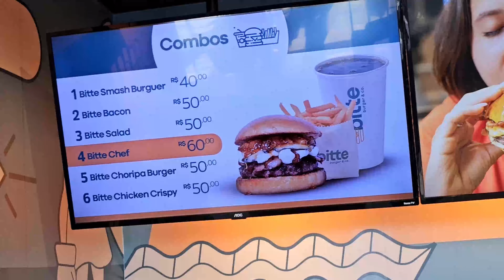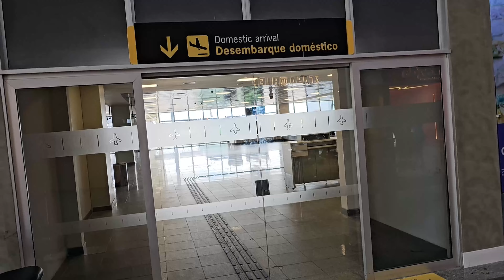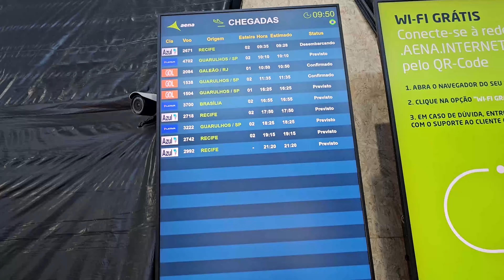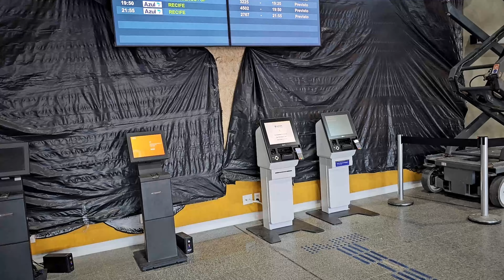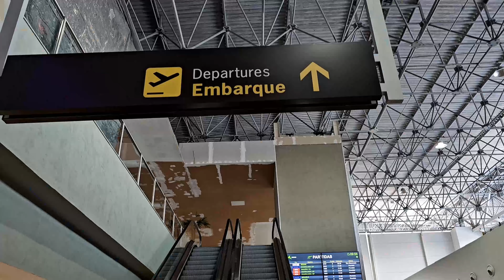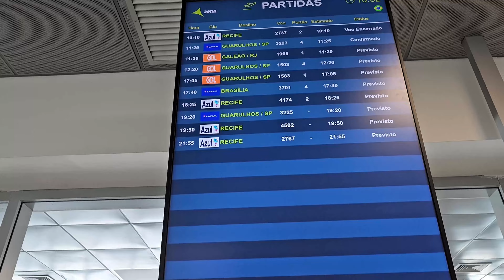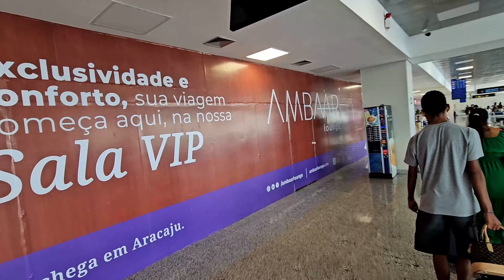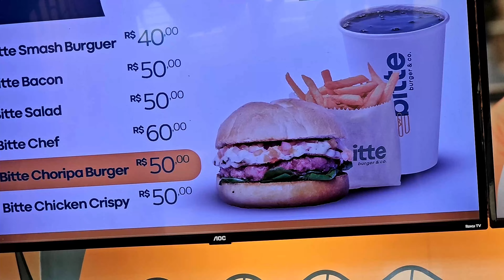COMO ESTÁ O AEROPORTO DE ARACAJU Guia Completo , o que você precisa saber antes de viajar.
Como Está o Aeroporto de Aracaju, Sergipe - Brasil | Guia Completo 2024

✈️ Bem-vindos ao nosso tour pelo Aeroporto Internacional de Aracaju – Santa Maria (AJU), o principal aeroporto do estado de Sergipe! Neste vídeo, mostramos todos os detalhes e atualizações recentes desse importante ponto de conexão no Nordeste brasileiro.

🚨 O que você vai ver neste vídeo:

Infraestrutura Atualizada: Uma visão completa das instalações, incluindo terminais de embarque e desembarque, áreas de espera, e novas reformas.
Serviços e Facilidades: Informações sobre opções de alimentação, lojas, serviços de aluguel de carros, e outros serviços disponíveis para os passageiros.
Experiência do Passageiro: Nosso passeio por todas as áreas principais para que você saiba o que esperar em sua próxima viagem.
Medidas de Segurança: Atualizações sobre as práticas de segurança e higiene adotadas no aeroporto.
🔍 Informações Importantes:

Endereço: Avenida Senador Júlio César Leite, s/n - Aeroporto, Aracaju - SE, 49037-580, Brasil.
Horário de Funcionamento: 24 horas por dia, 7 dias por semana.
🌍 Sobre Aracaju:
Aracaju é conhecida por suas praias belíssimas, gastronomia deliciosa e um clima acolhedor. Se você está planejando visitar Sergipe, confira nossas dicas de turismo e aproveite ao máximo sua estadia.

💬 Comentários:
Deixe seus comentários abaixo e nos conte sobre suas experiências no Aeroporto de Aracaju. Quais são suas dicas? Vamos adorar saber!

Olá meu nome é Fernando Carriel, sou professor de Geografia, adoro viajar e mostrar um pouco de todos os lugares por onde passo, aviões, ônibus, trens, navios, não importa o meio de transporte, apreciar belas paisagens é o mais importante.